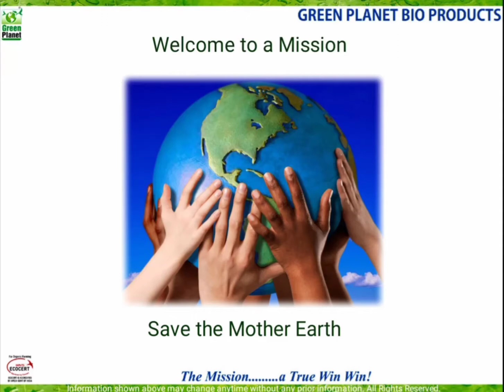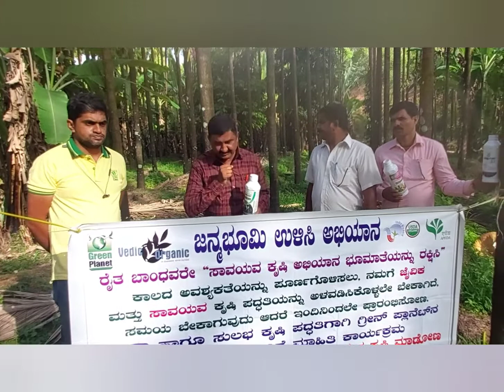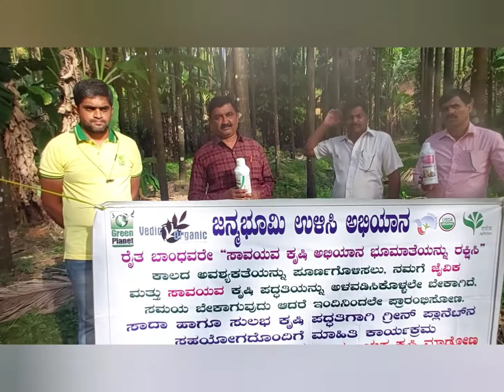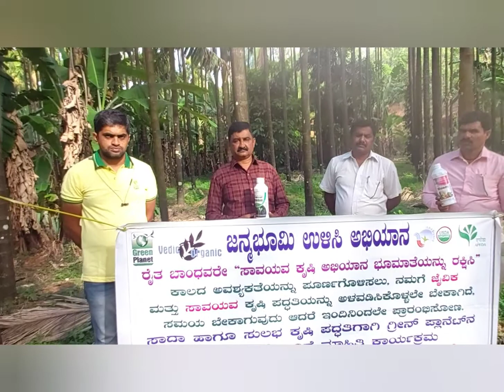Excellent result story for beruhula and koleroga by Green Planet Bio Products by Mr. Ganesh. ph 9886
Excellent result story for beruhula and koleroga by Green Planet Bio Products. Team - Satish Shetty, Kumar Led by Veeresh IB and Suhas S with progressive farmer Ganesh. Ph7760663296.